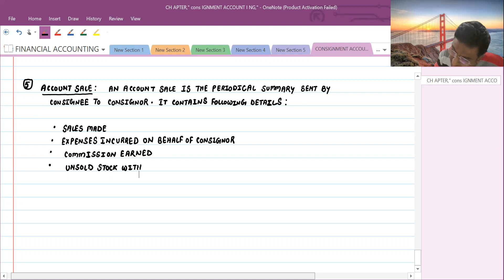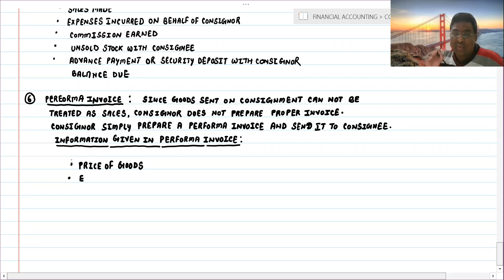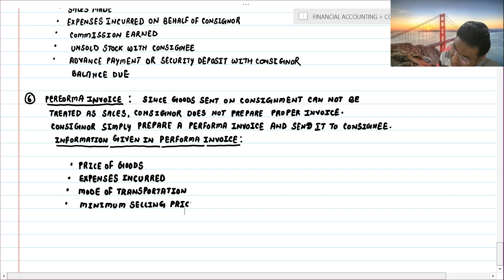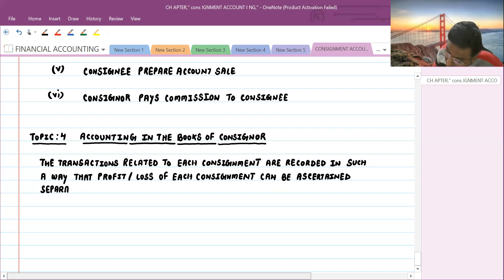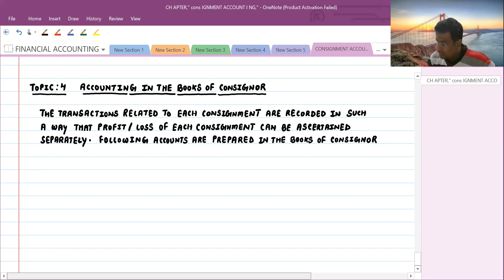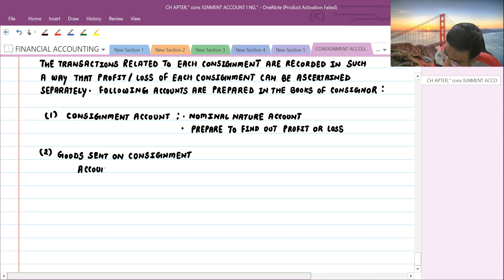CONSIGNMENT ACCOUNTING - LECTURE 4 [NEW RECORDING]